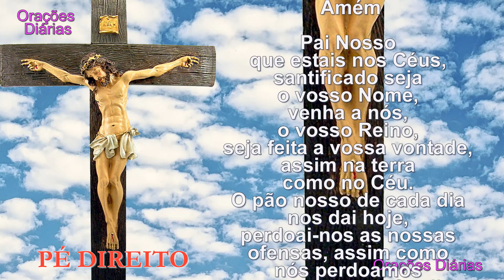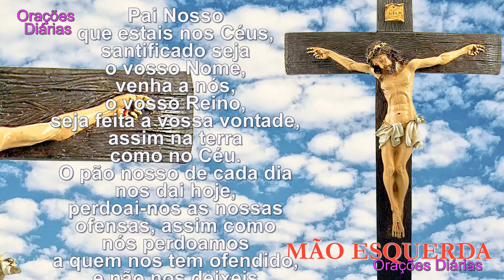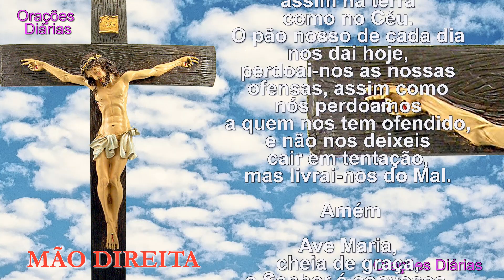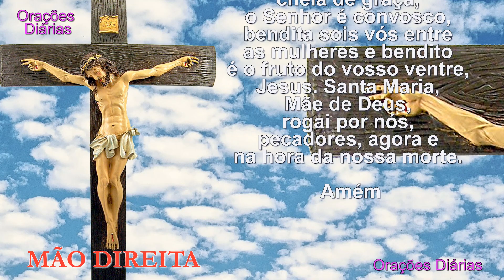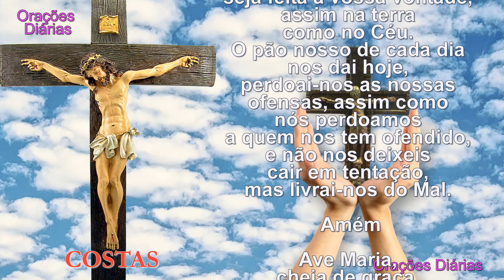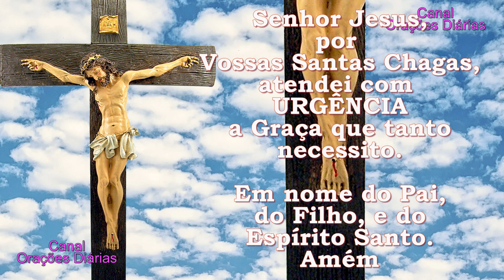Oração das Saudações as Sagradas Chagas de Jesus Cristo para Uma Graça Urgentíssima